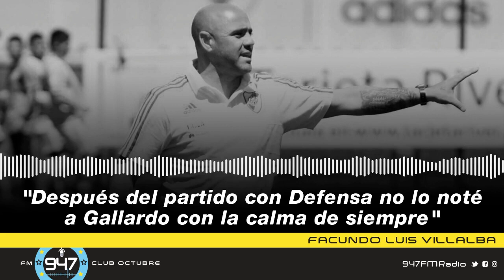Facundo Luis Villalba: "Luego del partido con Defensa no lo noté a Gallardo con la calma de siempre"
El exjugador y director técnico de la reserva de River, Facundo Luis Villalba, habló en Planeta 947.